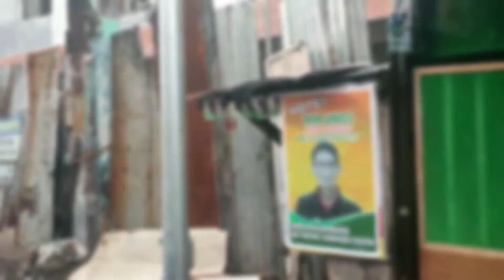THEVOTE2023 || Mga kandidatong idinadaan sa ayuda ang pagbili ng boto, mariing kinondena ng DILG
COMELEC, umapela sa publiko na isuplong sa kanila ang mga kandidatong sangkot sa vote buying